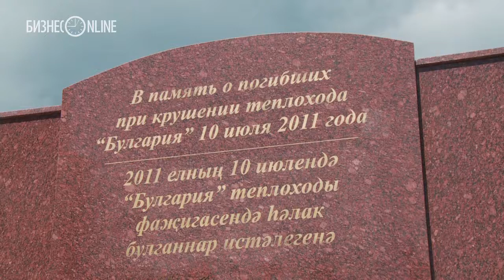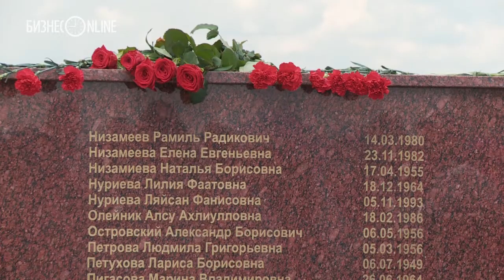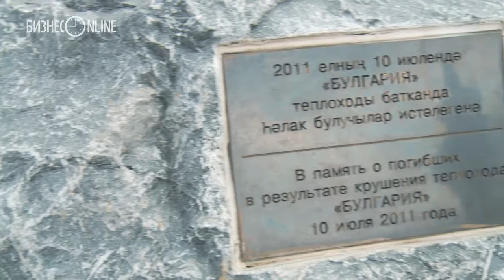В Татарстане почтили память пострадавших и погибших на теплоходе «Булгария»